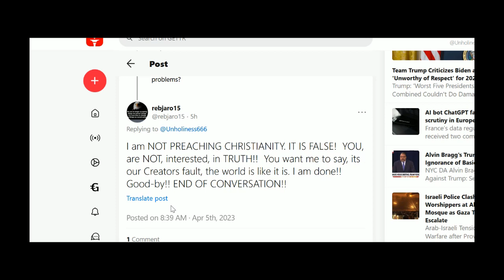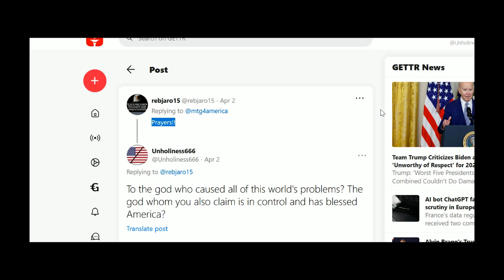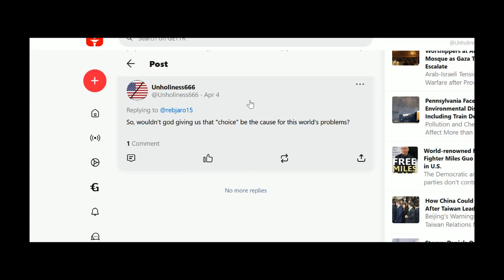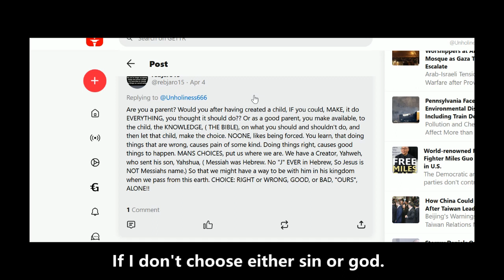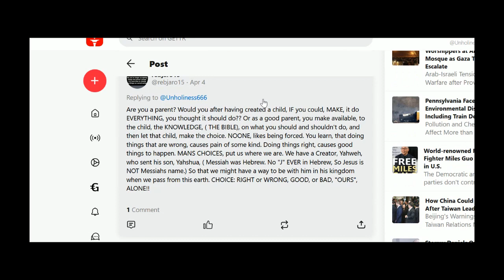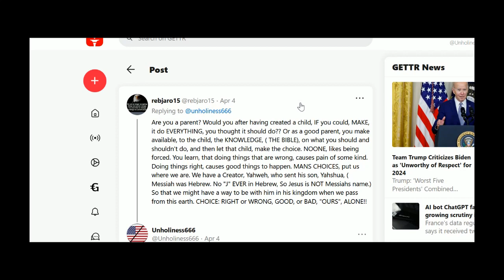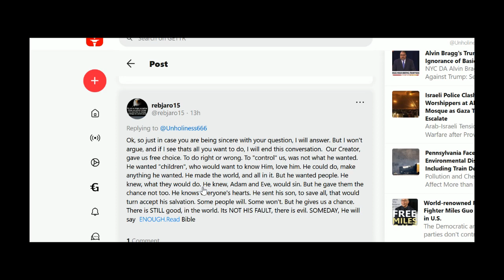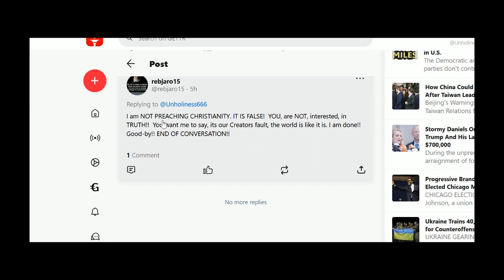For rabjero GETTR 0